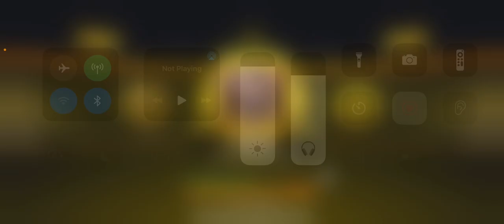*New* Thomas Merrick Gameplay | Duo vs Squads | Cod Mobile | Battle Royale | Season 5